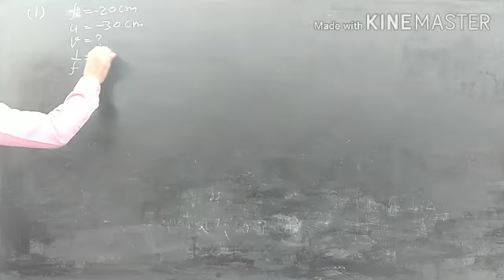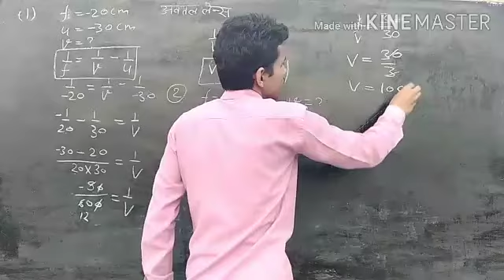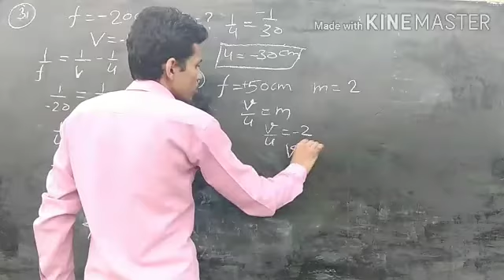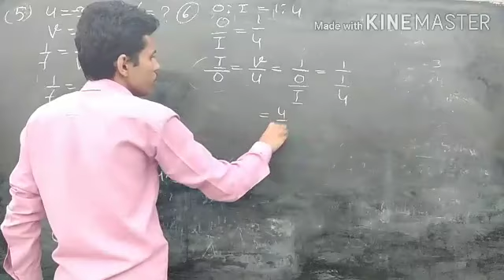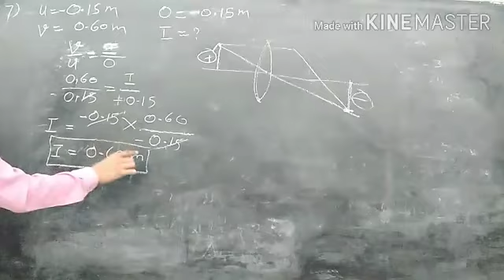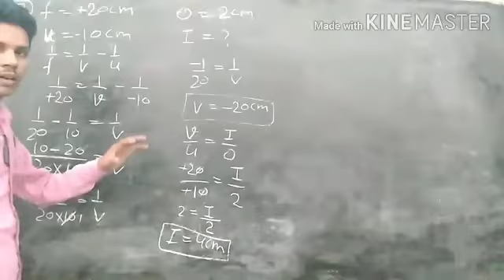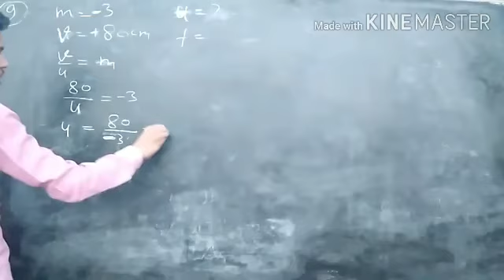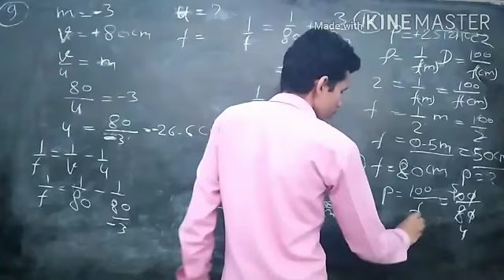10th physics important numerical lens chapter#लेंस पाठ के महत्वपूर्ण अंकित प्रश्न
About this video-10th physics important  numerical lens chapter#लेंस पाठ के महत्वपूर्ण अंकित प्रश्न
Other information
                                  धन्यवाद।